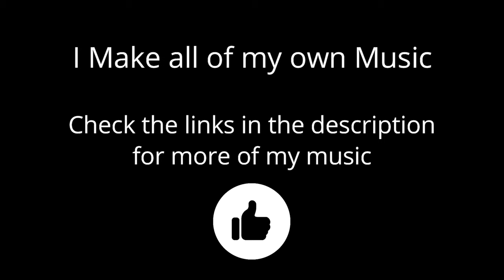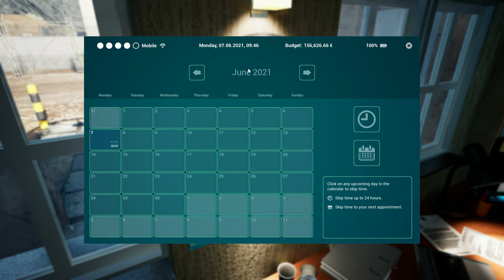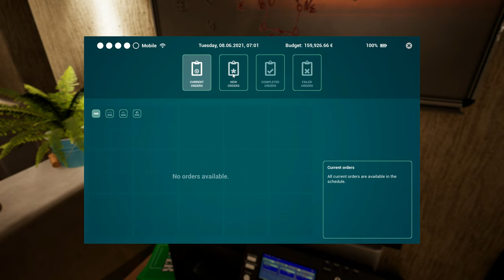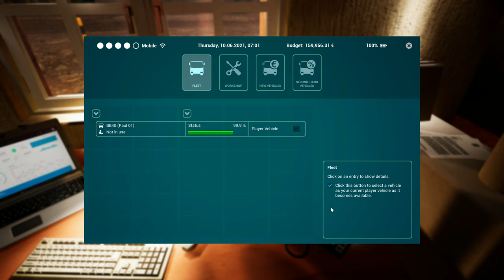Tourist Bus Simulator 4K | Lets Play - Episode 2 - First Job, First Employee | RTX3080 & Wheel Cam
Episode 2 of my play through of Tourist Bus Simulator. Today I take my first job driving passengers and also spend some time in my office hiring a new member of staff and giving him his first job

"Create your own bus empire on Fuerteventura! Thanks to the economy system in the new Tourist Bus Simulator, you will be able to found your own bus company on the popular holiday island Fuerteventura. Your offer comprises single and permanent trips, hotel shuttles or sightseeing tours"

All music written and produced by Paul Coulson

👉NZXT H511 Gaming case (Matte White)
👉500GB M.2 SSD Drive
👉4TB Seagate IronWolf Hdd
👉ASUS ROG Strix XG438Q Gaming Monitor
👉Thrustmaster T300RS GT
👉Thrustmaster th8a Stick Shifter
👉Oculus Rift S
👉GT Omega Pro Cockpit